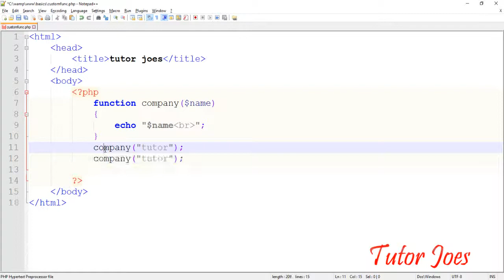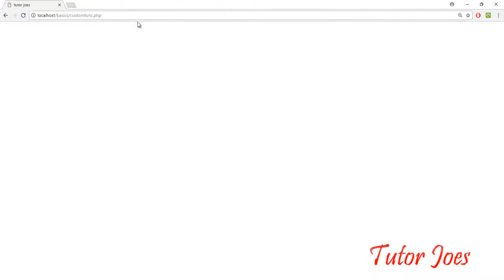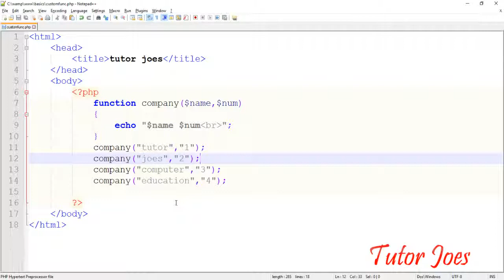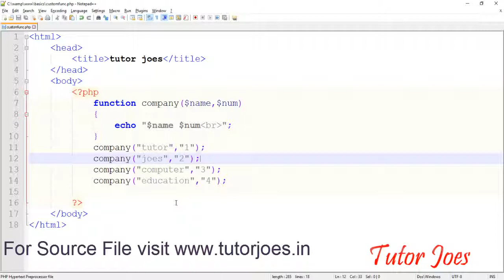Custom Function In PHP Tamil